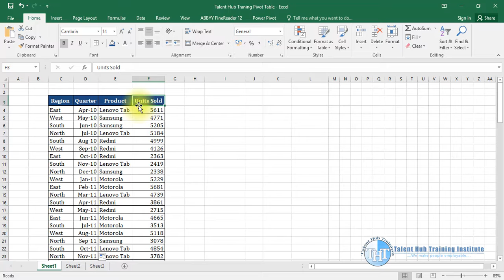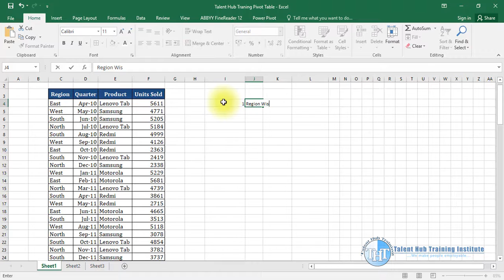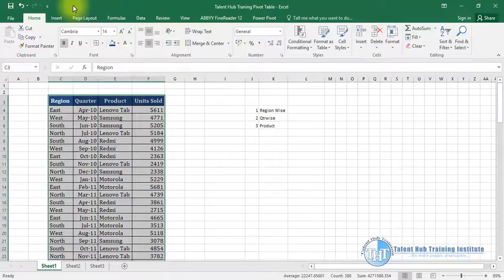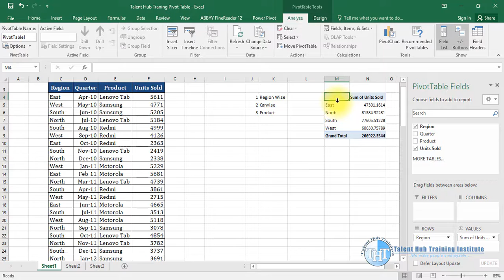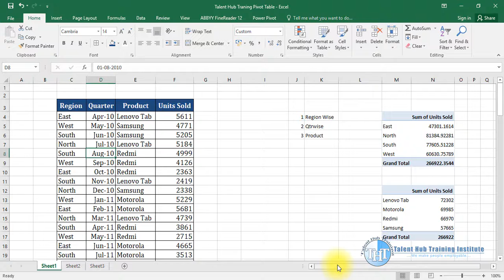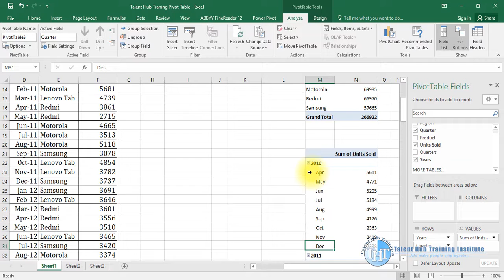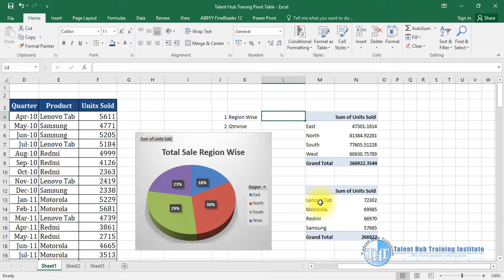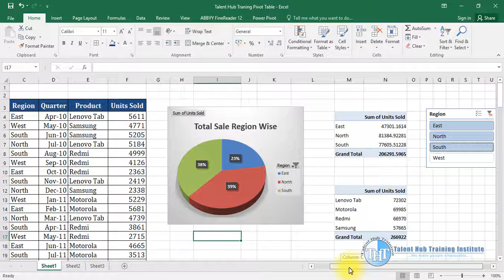Pivot Table & Slicer [MIS and Report] Excel Tutorial In Bengali - Learn Excel Smoothly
In this video you can find the usage and process of doing Pivot Table & Slicer in excel and how it help to make your MIS smoothly and smartly.
Learn Excel Smoothly - We are THTI a leading Excel and Job oriented training Institute in Kolkata.